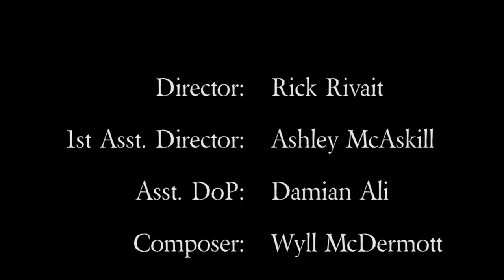Skittle Goat Music Video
The first music video I filmed for Skittle Goat (Wyll McDermott)